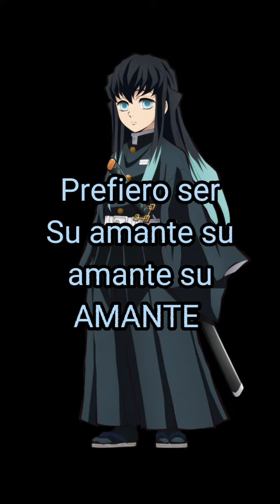🌟 Iguro engaña a Tn y Tokito la defiende 🎑